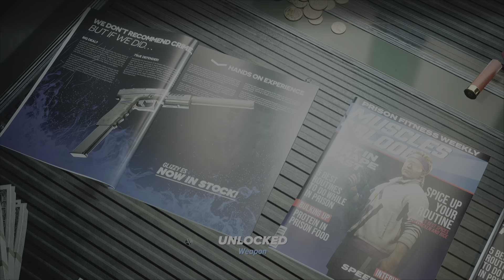Money Train Heist | Crime Boss Rockay City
Heist, loot and shoot your way to the top of the criminal underworld!